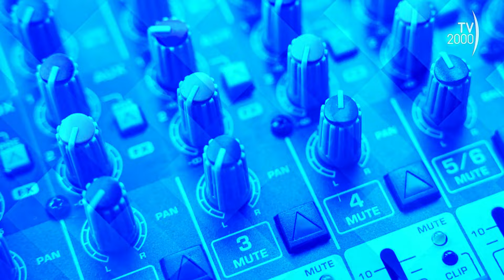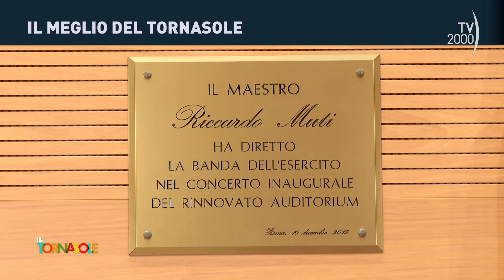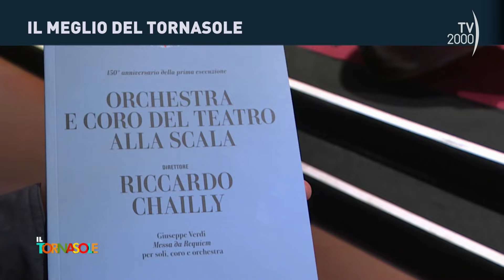Il meglio del Tornasole - 4 agosto 2024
Il meglio del Tornasole, puntata del 4 agosto 2024